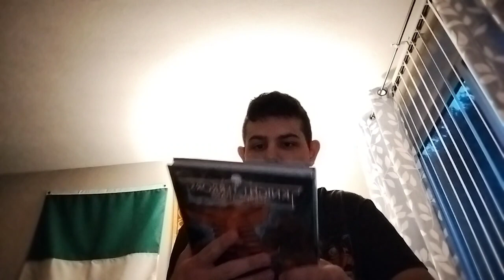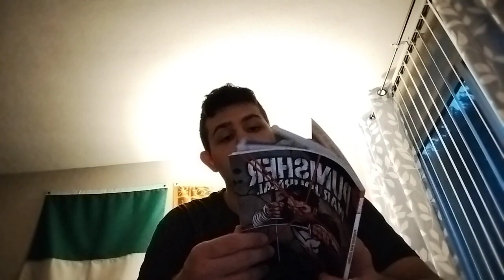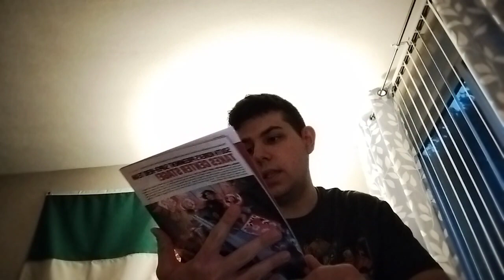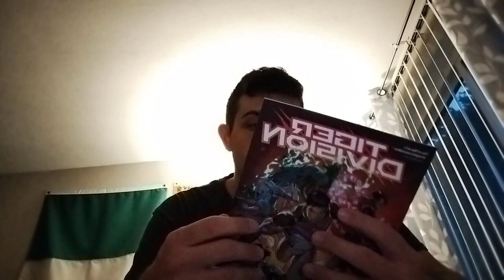Comic Book Haul